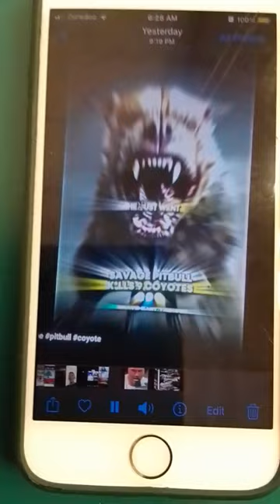chayote death story